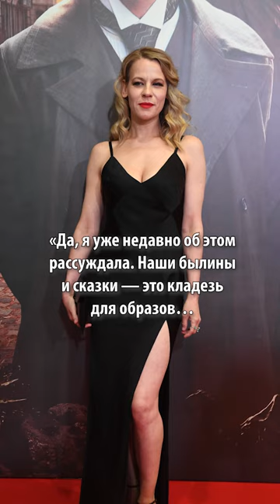Александра Ребенок — о новом сезоне шоу «Фантастики»: «Наши сказки — это кладезь супергероев»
Звезда сериала «Содержанки» стала членом жюри нового телепроекта с перевоплощениями.